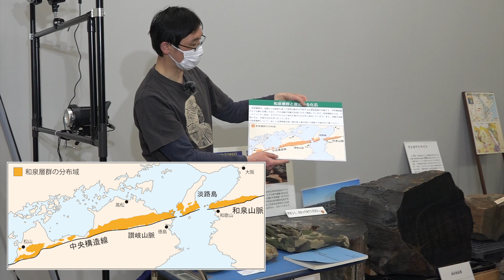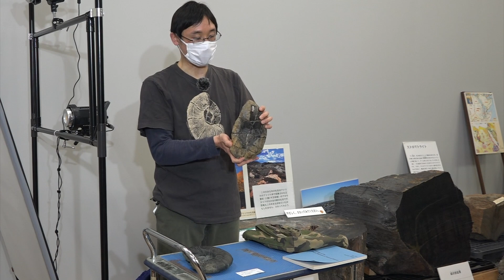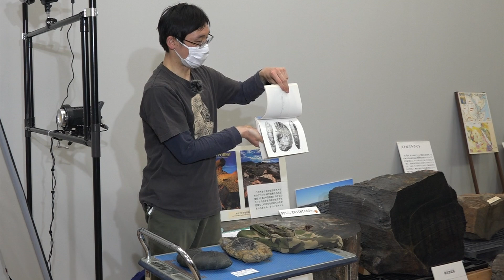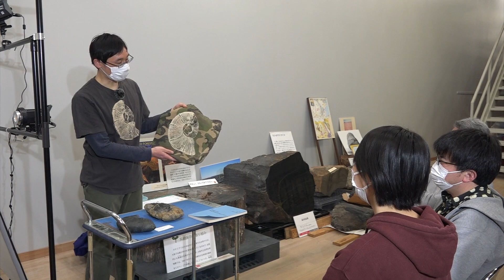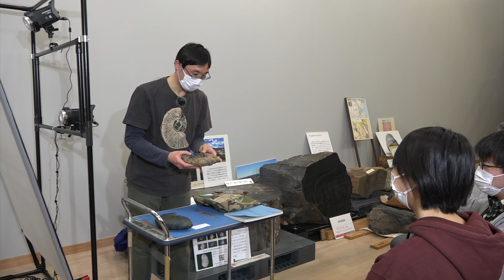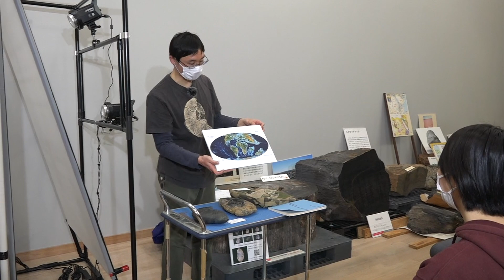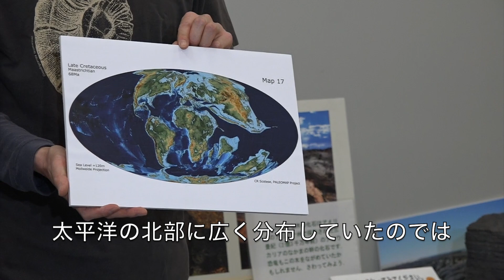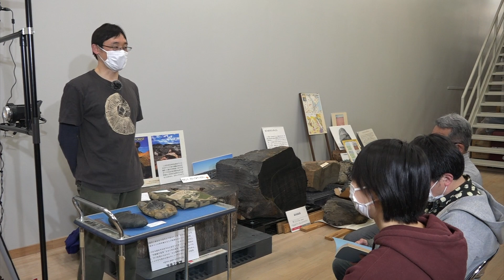アングラ収蔵庫トーク#18「ゴードリセラス・イズミエンゼのタイプ標本」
大阪市立自然史博物館の地下の収蔵庫に眠る標本資料を引っ張り出してきて、担当の学芸員が解説する「アングラ収蔵庫トーク」のシリーズです。第18回目は和泉層群から見つかり新種として記載されたアンモナイト「ゴードリセラス・イズミエンゼ Gaudryceras izumiense」とそのタイプ標本について、地史研究室の前川　匠学芸員が解説し、他の学芸員がツッコミをいれます。